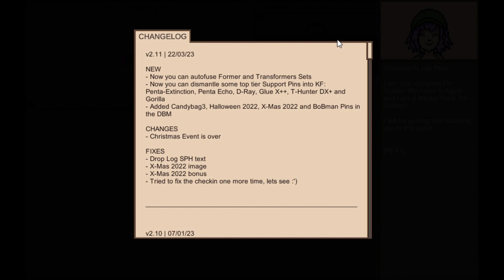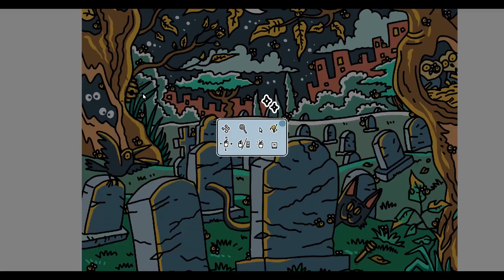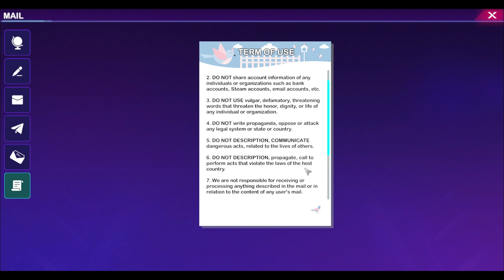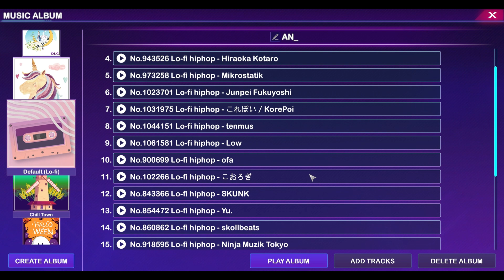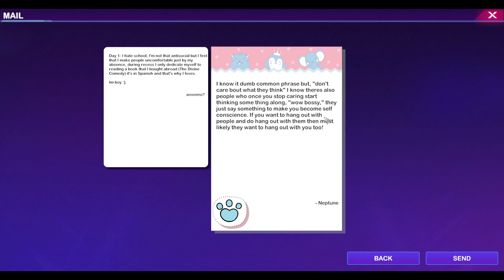Untitled video Made with Clipchamp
playing, 100 bees,chill corner, farmer against potato idle, merge crafter, idle pins,commissioned some bees, 100 hidden frogs.